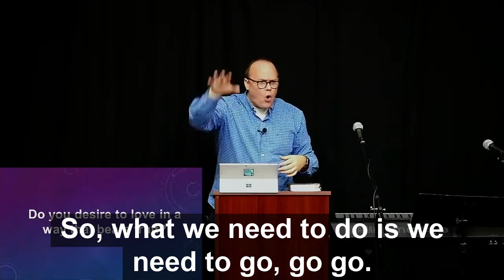Dwelling in Christ is crucial for a fruitful ministry.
Here is a clip from Sunday's sermon. You can find the full sermon on our youtube page.